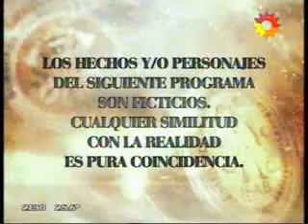Sos Mi Hombre cap.100-1